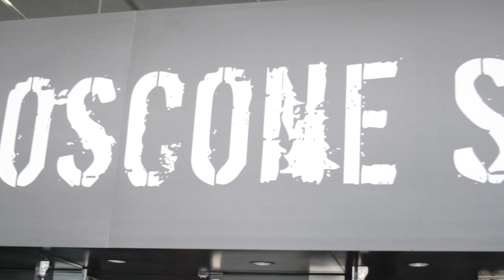Ken Grohe | VMworld 2013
On SiliconANGLE's theCUBE, broadcasting live from the VMworld Conference in San Francisco, Wikibon's Dave Vellante and SiliconANGLE's John Furrier welcomed Ken Grohe, Vice President of Worldwide Customer Operations for Virident.

Grohe highlighted how Virident has, since April, been investing in and creating an enterprise-ready flash platform. The investment he highlighted has positioned Virident to be a leader in the coming transition to flash. As the technology is coming fully online, the challenge is to achieve commitment from brick and mortar enterprise in transitioning their architecture to a flash-driven one. Grohe claims this will be more easily achieved as their flash options closely mimic the traditional SAN architecture, making adoption less headache-prone for the end user.

Of course, Grohe went on to say, there would need to be some professional transformation on the part of those individuals who manage storage. He says what we are witnessing today is reminiscent of the same transformation that was required when SAN first came on the scene.

There are many reasons to believe Virident will not only survive but thrive after the impending flash bubble bursts. And looking at their impressive 300 percent growth is but one of those reasons. Grohe credits Virident's ability to offer unconditional performance as a key factor in their surge in growth. Add to that an established client base (over 50 percent of their sales to date have been to end users, for example) along with multiple options for enterprise implementation and its clear to see Virident is well-positioned for the future of flash.

Vellante and Furrier asked Grohe to expound on what is on the horizon for Virident. Grohe doubled down on his claim they intend to lead the flash transformation. And he backed this up by stating the company has committed to investing everything into their software.

Ken Grohe, Viradent, at VMworld 2013 with John Furrier and Dave Vellante